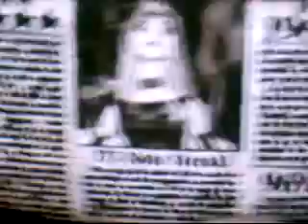Guitar Hero - Symphony Of Destruction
Eu tocando Symphony Of Destruction no guitar hero, COM DUAL SHOCK... 196k ;)
Expert É Claro :Pp
Me Playing Symphony Of Destruction on guitar hero, WITH DUAL SHOCK... 196k ;)
Expert Of Course :Pp